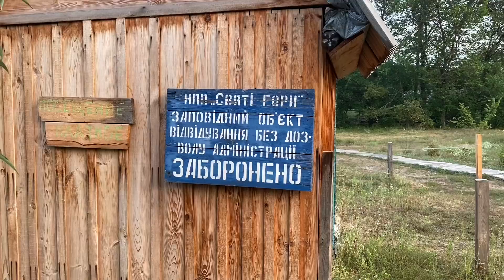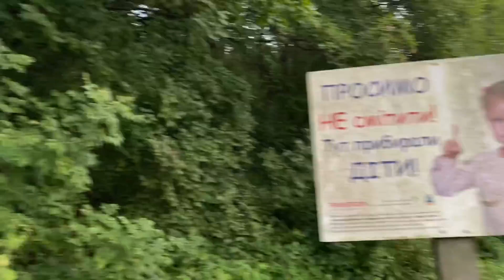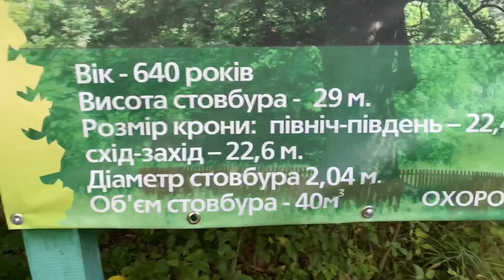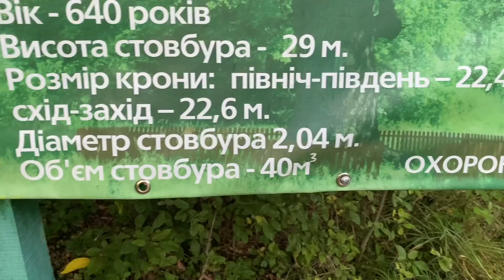Святогорск.ДУБ.Загадывайте желание!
Даже не верится,дереву 640 лет!